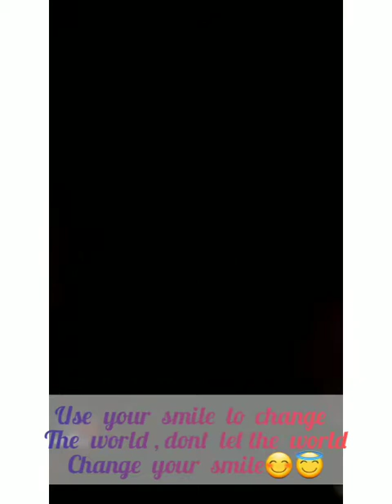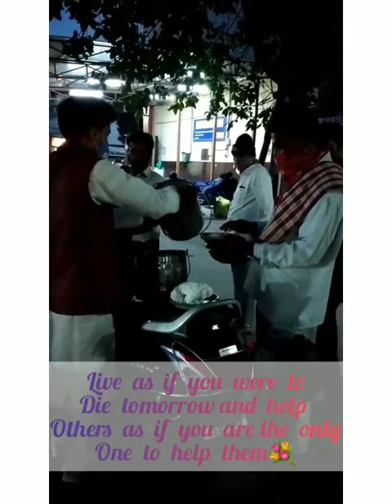Day :149 of Serving Needy 🌟